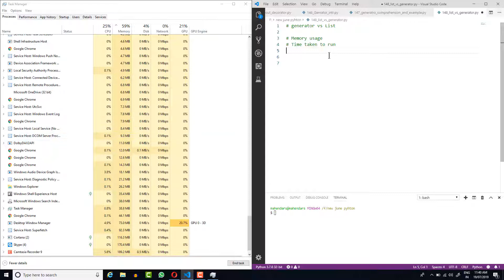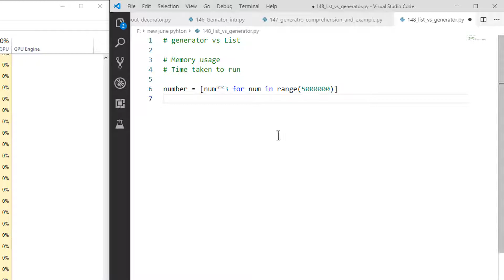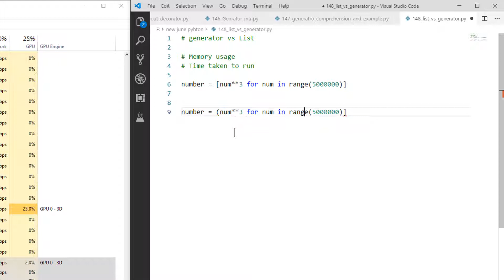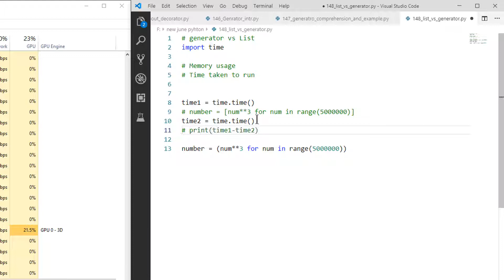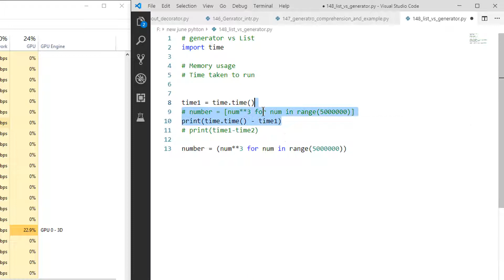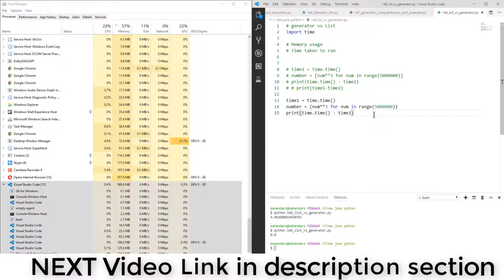#148 Generator VS List with Example in python // Complete Python tutorial(2020)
Previous Video :-